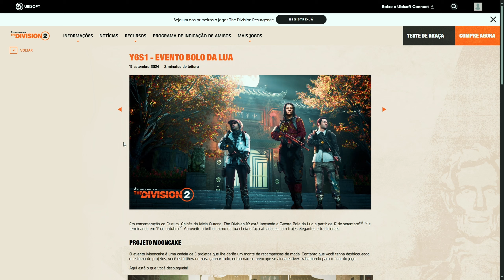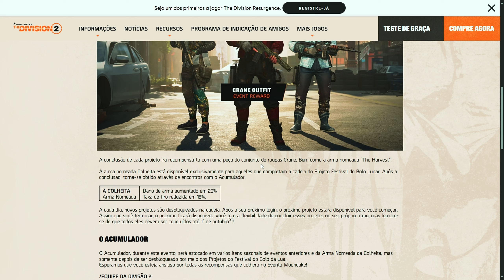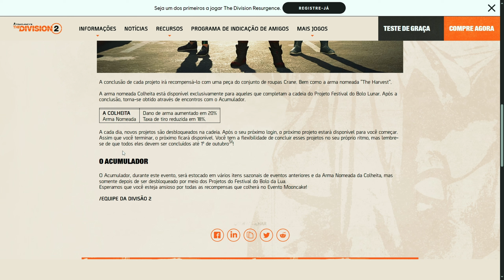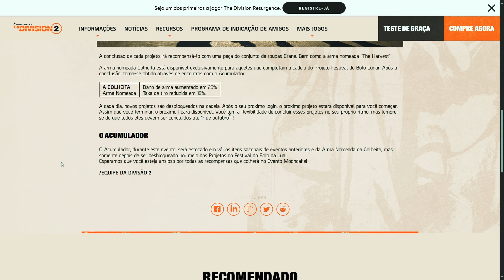THE DIVISION 2 - NOVA ARMA NO EVENTO CHINES DE ROUPINHAS